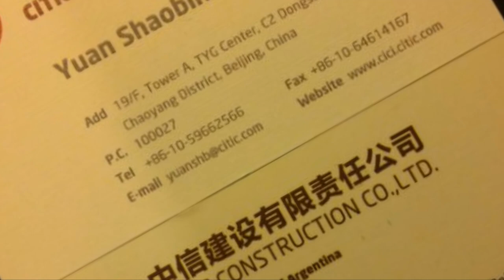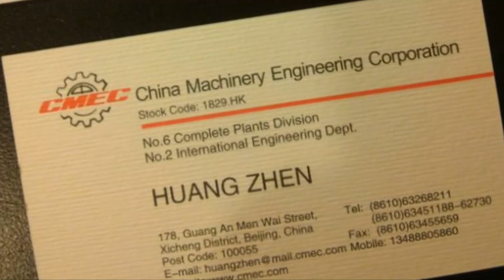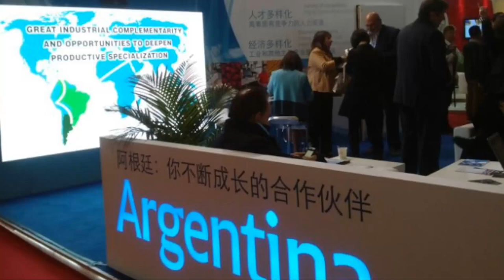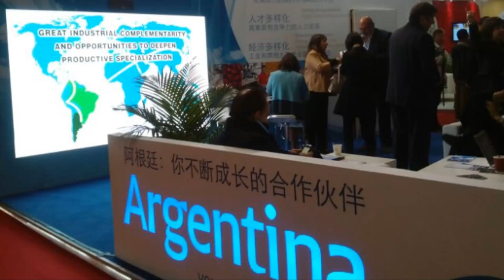Vicegobernador Pedro Pesatti, en su regreso del viaje a China.